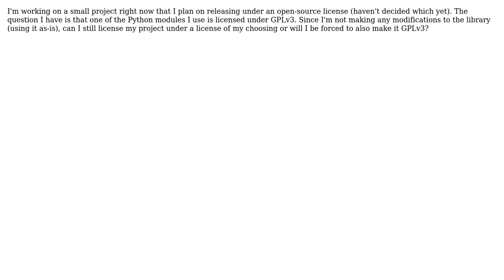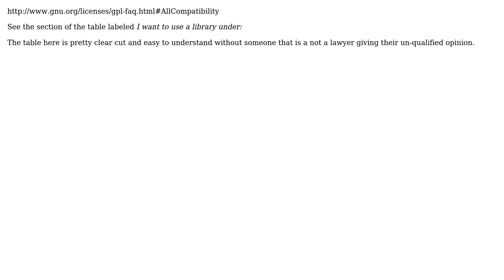Using a GPLv3 Python module, will my entire project have to be GPLv3 licensed?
Software Engineering: Using a GPLv3 Python module, will my entire project have to be GPLv3 licensed?